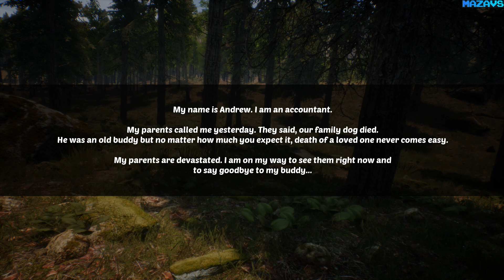Light The Way ★ GamePlay ★ Ultra Settings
Light The Way is a first-person horror adventure game. It takes place in a storage house after your character is kidnapped by a stranger. Main goal of the game is to get out of the storage house. In doing so, you will encounter some puzzles and challenges.

Main gameplay focuses on the Light Gun which shoots light ammos to lighten the areas. For this reason, ammo finding is another element of the gameplay.

Your character is a middle aged man who lives alone. One day he gets a call from their parents about their dog being dead. While he passes through the country roads to his childhood home in the woods, he realizes he's being chased. After that moment, his choices are yours.

16 Gb TEAM DDR3-2400 2x8GB
MSI GeForce GTX 1070 Gaming X 8G
27"AOC e2795Vh